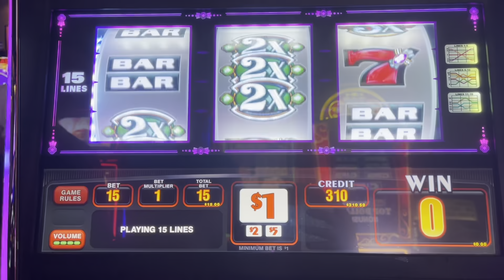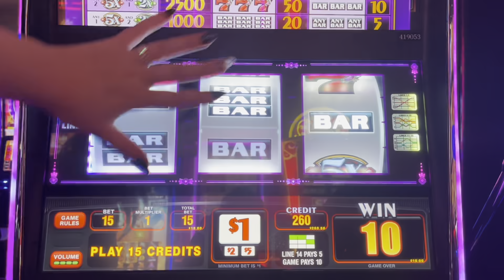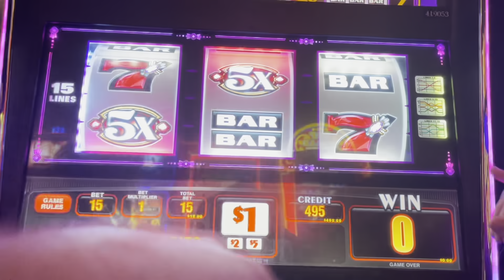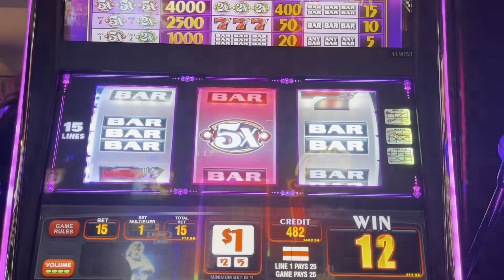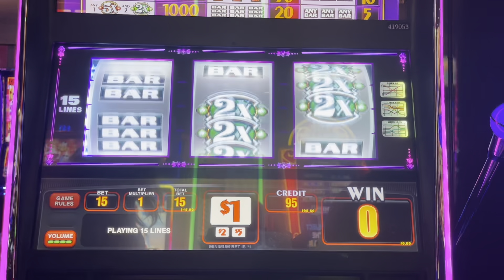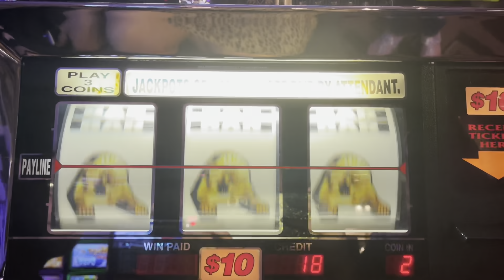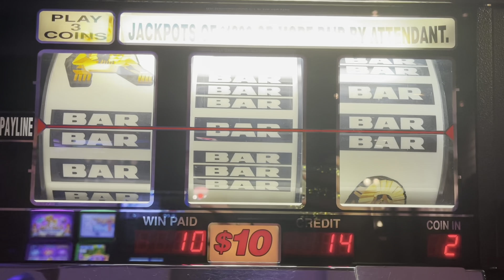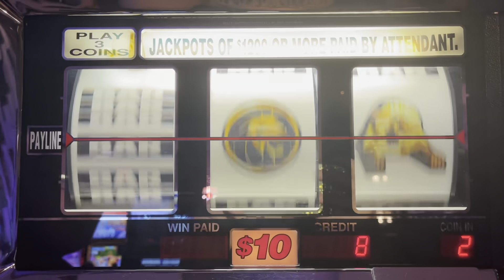Playing High Limit Slots With Friends in Las Vegas!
Today we are playing high limit slots at NYNY in Las Vegas with some friends!